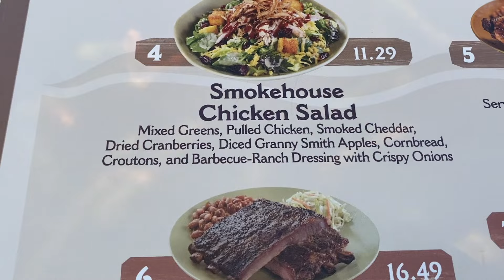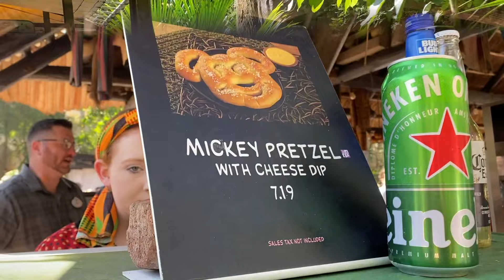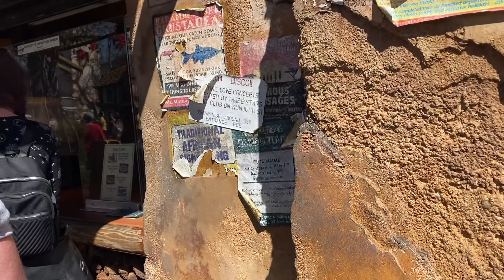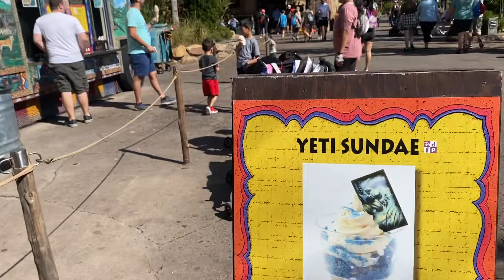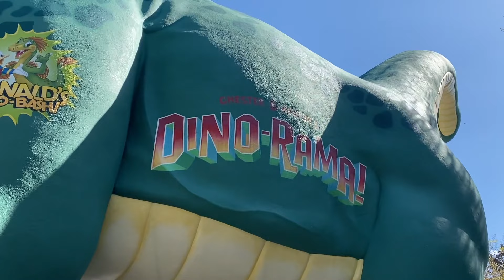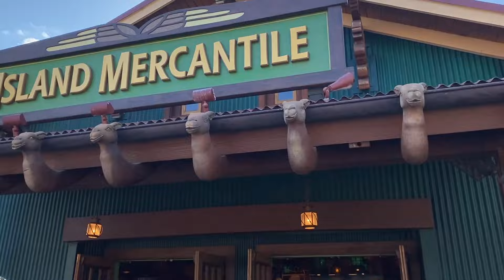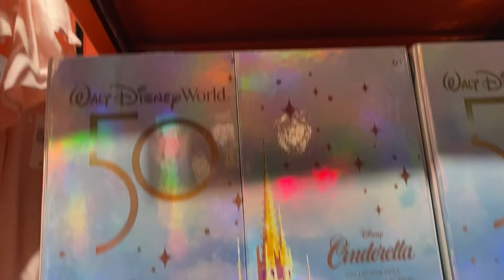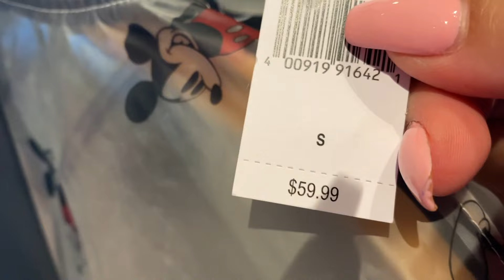Disney's Animal Kingdom | President's Weekend | One Day Trip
My babies and I went on a day trip to Animal Kingdom.  Join us as we ride, drink and eat around the park.  We had an amazing time and then drove three hours back home.